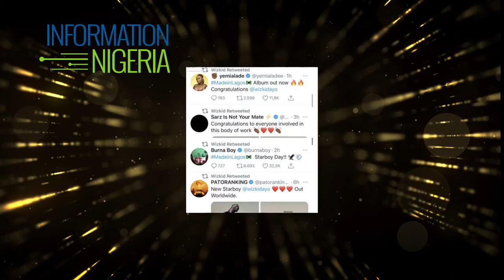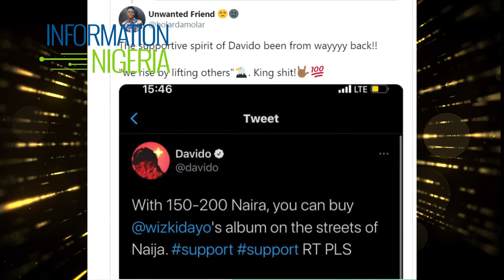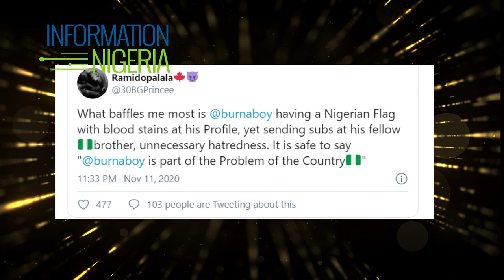Made in Lagos by Wizkid, A Better Time by Davido, Which is Better?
Welcome back to another thrilling episode of Information Nigeria’s trending news.

Social media is buzzing over the unhealthy rivalry between two of Nigeria’s biggest musicians, Davido and Wizkid.